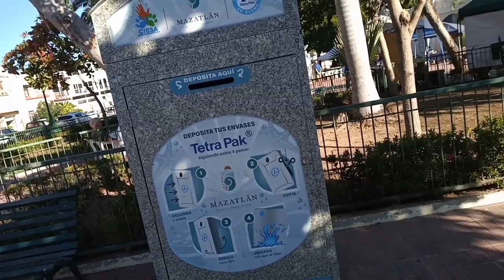LIMPIEZA DE LOS CONTENEDORES PARA MIS ALMACIGOS. Iniciamos temporada.